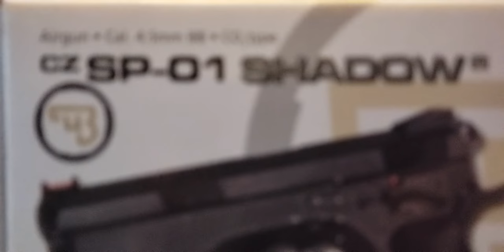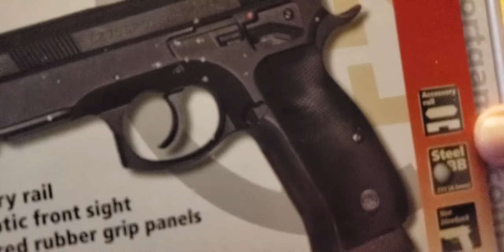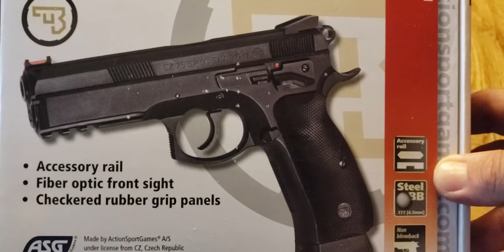Cz SP-01 Shadow 177/4.5mm co2 pistol by ASG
My first CZ BB pistol an excellent representation of how realistic a BB pistol can be and still be an inexpensive alternative for both target shooting and training

DefendTek Rechargeable Rail Mounted Red Laser Sight Combo Tactical LED Rail Mount Gun Flashlight with Quick Release DT-M2 Model